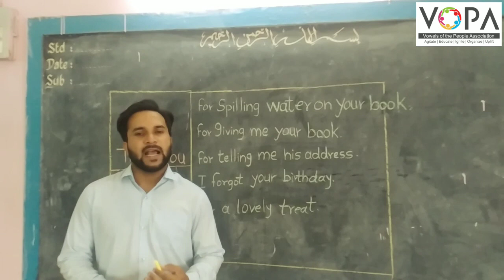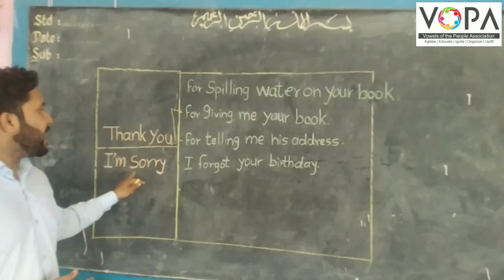4th | Eng | Poem No 6.7 | Good Manners | V1 | VSchool